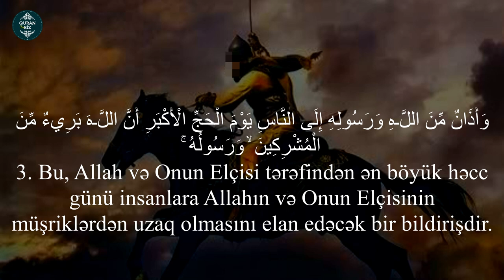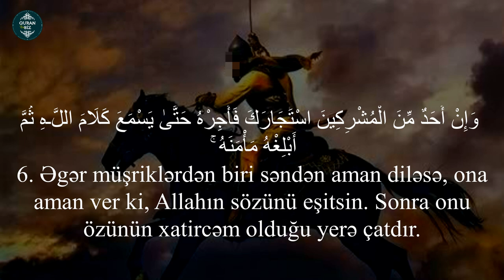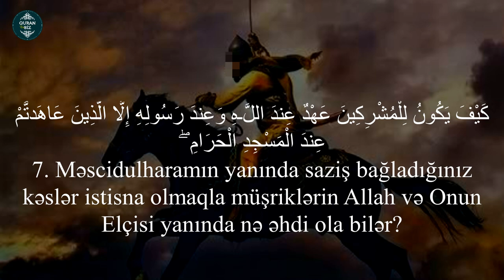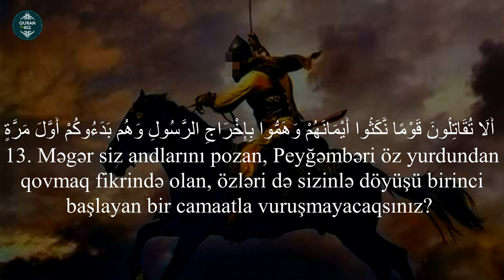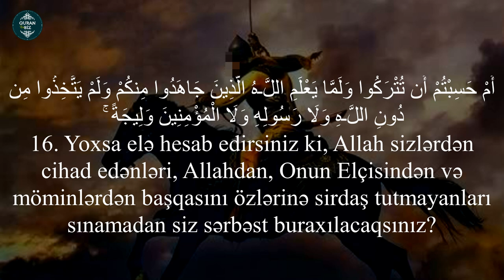ət-Tovbə surəsi (1-16) Abu Hajar al-Iraqi. Surah At-Taubah.Tevbe Suresi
9. ət-Tovbə surəsi
"Tövbə" surəsi, 129 ayə,

Məşhur qarilər:
İdris Abkar.
Saad Al Ghamdi
Mişari ar-Raşid
Feysal ar-Ruşud
Muhammad Al-Luhaidan
Abdul Həlim
İslam Subhi

 1. Fatihə surəsi 2. əl-Bəqərə surəsi 3. Ali-İmran surəsi 4. ən-Nisa surəsi
5. əl-Maidə surəsi 6. əl-Ənam surəsi 7. əl-Əraf surəsi 8. əl-Ənfal surəsi
9. ət-Tovbə surəsi 10. Yunus surəsi 11. Hud surəsi 12. Yusuf surəsi
13. ər-Rad surəsi 14. İbrahim surəsi 15. əl-Hicr surəsi 16. ən-Nəhl surəsi
17. əl-İsra surəsi 18. əl-Kəhf surəsi 19. Məryəm surəsi 20. Ta ha surəsi
21. əl-Ənbiya surəsi 22. əl-Həcc surəsi 23. əl-Muminun surəsi
24. ən-Nur surəsi 25. əl-Furqan surəsi 26. əş-Şuəra surəsi
27. ən-Nəml surəsi 28. əl-Qasas surəsi 29. əl-Ənkəbut surəsi
30. ər-Rum surəsi 31. Loğman surəsi 32. əs-Səcdə surəsi
33. əl-Əhzab surəsi 34. Səba surəsi
35. Fatir surəsi 36. Ya sin surəsi 37. əs-Saffat surəsi
38. Sad surəsi 39. əz-Zumər surəsi 40. Ğafir surəsi
41. Fussilət surəsi 42. əş-Şura surəsi 43. əz-Zuxruf surəsi
44. əd-Duxan surəsi 45. əl-Casiyə surəsi 46. əl-Əhqaf surəsi
47. Muhəmməd surəsi 48. əl-Fəth surəsi
49. əl-Hucurat surəsi 50. Qaf surəsi 51. əz-Zəriyət surəsi
52. ət-Tur surəsi 53. ən-Nəcm surəsi 54. əl-Qamər surəsi
55. ər-Rahmən surəsi 56. əl-Vaqiə surəsi 57. əl-Hədid surəsi
58. əl-Mucadilə surəsi 59. əl-Həşr surəsi 60. əl-Mumtəhənə surəsi
61. əs-Saff surəsi 62. əl-Cumuə surəsi 63. əl-Munafiqun surəsi
64. əl-Təğabun surəsi 65. ət-Talaq surəsi 66. ət-Təhrim surəsi
67. əl-Mulk surəsi 68. əl-Qaləm surəsi 69. əl-Həqqa surəsi
70. əl-Məaric surəsi 71. Nuh surəsi 72. əl-Cinn surəsi
73. əl-Muzzəmmil surəsi 74. əl-Muddəssir surəsi
75. əl-Qiyəmə surəsi76. əl-İnsan surəsi 77. əl-Mursəlat surəsi
78. ən-Nəbə surəsi 79. ən-Nəziət surəsi 80. Əbəsə surəsi
81. ət-Təkvir surəsi 82. əl-İnfitar surəsi 83. əl-Mutaffifin surəsi
84. əl-İnşiqaq surəsi 85. əl-Buruc surəsi 86. ət-Tariq surəsi
87. əl-Əla surəsi 88. əl-Ğaşiyə surəsi 89. əl-Fəcr surəsi 90. əl-Bələd surəsi
91. əş-Şəms surəsi 92. əl-Leyl surəsi 93. əd-Duha surəsi
94. əş-Şərh surəsi 95. ət-Tin surəsi 96. əl-Ələq surəsi
97. əl-Qadr surəsi 98. əl-Beyyinə surəsi 99. əz-Zəlzələ surəsi
100. əl-Adiyat surəsi 101. əl-Qariə surəsi 102. ət-Təkəsur surəsi
103. əl-Əsr surəsi 104. əl-Huməzə surəsi 105. əl-Fil surəsi
106. Qureyş surəsi 107. əl-Maun surəsi 108. əl-Kovsər surəsi
109. əl-Kəfirun surəsi 110. ən-Nəsr surəsi 111. əl-Məsəd surəsi
112. əl-İxlas surəsi 113. əl-Fələq surəsi 114. ən-Nəs surəsi